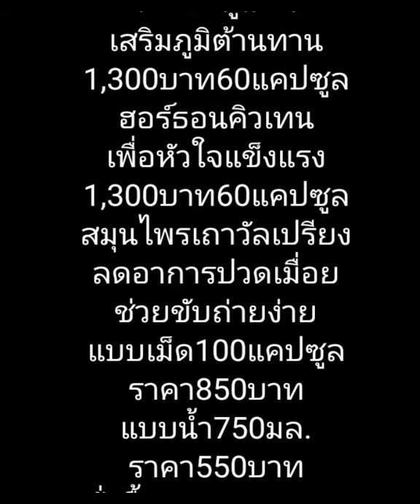ตอบคำถามสุขภาพและผลิตภัณฑ์ที่ขายในร้านเนะสัตตะEP1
ตอบคำถามเกี่ยวกับระบบขับถ่าย และการใช้สารสะกัดเบต้ากลูแคน